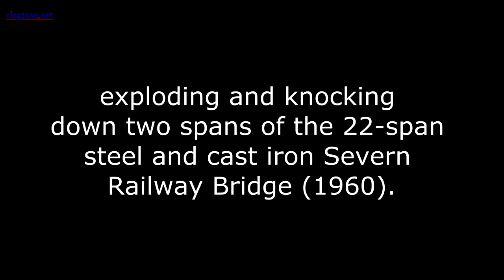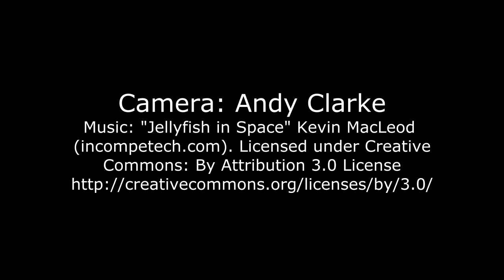Severn Railway Bridge - Arkendale H and Wastdale H wrecks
Some further tests of my new 4K DJI Phantom 4 (Drone) and 4K Sony FDR-AX53 (Camcorder). I shot the remainder of the Arkendale H and Wastdale H ships that are now sunk into the River Severn bed just offshore from Purton.

From Wikipedia: On 25 October 1960, in thick fog and a strong tide, two barges (named the Arkendale H and Wastdale H) - which had overshot Sharpness Dock - collided with one of the columns of the bridge after being carried upstream. Two spans of the 22-span steel and cast iron bridge collapsed into the river. Parts of the structure hit the barges causing the fuel oil and petroleum they were carrying to set on fire. Five people died in the incident.